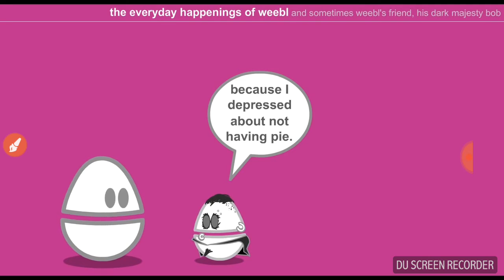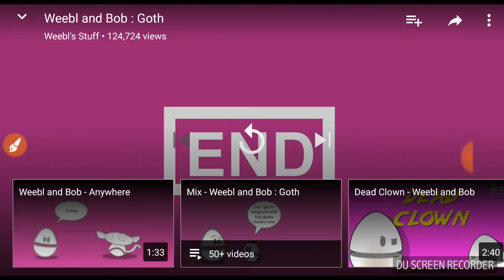Weebl and bob